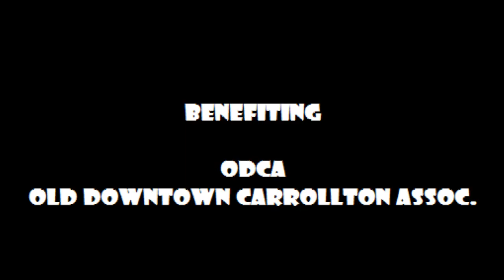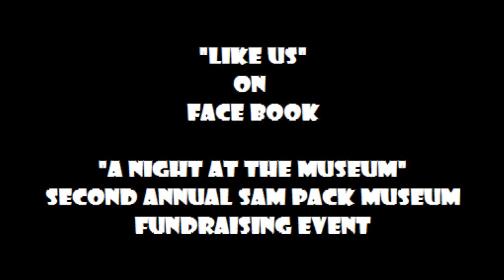A Night at the Museum 2.avi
Come join us July 28, 2012 for the 2nd annual "A Night at the Museum" benefiting the Old Downtown Carrollton Association, Metrocrest Chamber of Commerce and the Santa Fe Days on the Square event.  Lots of food, fun and antique cars to help worthy organizations in our community.